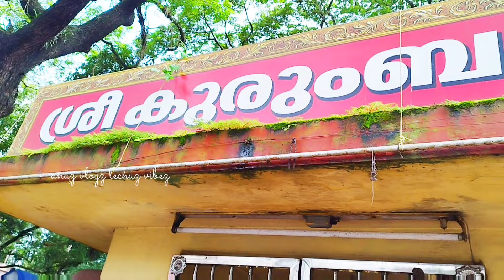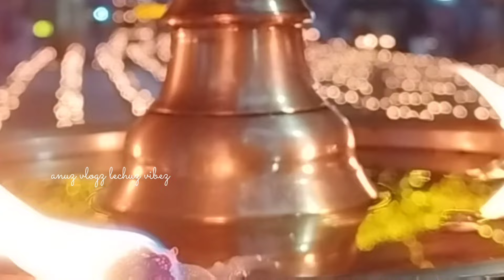KODUNGALLUR DEVI TEMPLE / ഭക്തിയുടെ രൗദ്രഭാവം ഉറഞ്ഞാടുന്ന കൊടുങ്ങല്ലൂരമ്മയുടെ ഐതീഹ്യം./KERALA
കേരളത്തില്‍ തൃശ്ശൂര്‍ ജില്ലയില്‍ കൊടുങ്ങല്ലൂരിലുള്ള ക്ഷേത്രമാണ് ശ്രീ കുരുംബ ഭഗവതി ക്ഷേത്രം. ‘ലോകാംബിക ക്ഷേത്രം’ എന്നും അറിയപ്പെടുന്നു. കേരളത്തില്‍ ആദ്യമായി ‘ആദിപരാശക്തിയെ’ കാളീരൂപത്തില്‍ പ്രതിഷ്ഠിച്ചത് കൊടുങ്ങല്ലൂരിലാണ്. കേരളത്തിലെ മറ്റ് 64 ാളീക്ഷേത്രങ്ങളുടെ മാതൃ ക്ഷേത്രമായാണ് കൊടുങ്ങല്ലൂര്‍ ഭഗവതീ ക്ഷേത്രം കണക്കാക്കപ്പെടുന്നത്. കൊടുങ്ങല്ലൂരമ്മ എന്ന പേരില്‍ ഇവിടുത്തെ ദ്രാവിഡ-ശാക്തേയ ഭഗവതിയായ ഭദ്രകാളി അഥവാ മഹാകാളി കേരളത്തില്‍ പ്രസിദ്ധയാണ്. വടക്കോട്ട് ദര്‍ശനം.

ക്ഷേത്രത്തിലെ മുഖ്യപ്രതിഷ്ഠ ‘ആദിപരാശക്തിയുടെ’ അവതാരമായ ‘ഭദ്രകാളിയാണ്’. വരിക്കപ്ലാവില്‍ നിര്‍മ്മിച്ച വിഗ്രഹത്തിന്റെ ദര്‍ശനം വടക്കോട്ടാണ്. അഷ്ടബാഹുക്കളോടെ രൌദ്രഭാവത്തില്‍ ദാരുകവധത്തിനു ശേഷം പ്രദര്‍ശിപ്പിച്ച വിശ്വരൂപമായി ഇത് സങ്കല്‍പ്പിക്കപ്പെടുന്നു. വിഗ്രഹത്തില്‍ എട്ട് കൈകള്‍ കാണുന്നുണ്ടെങ്കിലും കൈകളിലുള്ള ആയുധങ്ങള്‍ വ്യക്തമായി കാണാന്‍ കഴിയുന്നില്ല. വിഗ്രഹത്തിനു പീഠത്തോടുകൂടി ഉദ്ദേശം ആറടി ഉയരമുണ്ട്. വലത്തെ കാല്‍ മടക്കി ഇടത്തേത് തൂക്കിയിട്ട രൂപത്തിലാണ് ഇരിപ്പ്. തലയില്‍ കിരീടമുണ്ട്. ഇതിന് മുന്‍പിലായി ത്രിപുര സുന്ദരിയുടെ ചെറിയ പ്രതിഷ്ഠയുണ്ട്. എങ്കിലും ക്ഷേത്രത്തിലെ യഥാര്‍ഥ പ്രതിഷ്ഠ പടിഞ്ഞാറ് ദര്‍ശനമായിട്ടുള്ള ‘രഹസ്യ അറയിലുള്ള’ രൗദ്രരൂപിണിയായ ‘രുധിര മഹാകാളി’ ആണ്. സംഹാരമൂര്‍ത്തി ആയതിനാല്‍ നേരിട്ട് ദര്‍ശനം പാടില്ലാത്ത ഇതിന്റെ ഒരു പ്രതിബിംബം മാത്രമാണ് വടക്കേ നടയില്‍ കാണപ്പെടുന്നത്.

ശ്രീകോവിലിനുള്ളില്‍ പടിഞ്ഞാറ് ദിക്കിലേക്ക് ദര്‍ശനമായിട്ടുള്ള രഹസ്യ അറയുടെ കവാടത്തിനുമുന്നില്‍ എല്ലായ്‌പ്പോഴും ചുവന്ന പട്ടുവിരിച്ച് മൂടിയിരിക്കും. പടിഞ്ഞാറ് ദിക്കിലേക്ക് ദര്‍ശനമായി അഷ്ടബന്ധമിട്ട് ഉറപ്പിച്ചതും, സ്വര്‍ണ്ണ ഗോളക കൊണ്ട് പൊതിഞ്ഞതുമായ രുധിര മഹാകാളിയുടെ അര്‍ച്ചനാബിംബവും പ്രഭാമണ്ഡലവും പ്രതിഷ്ഠിച്ചിട്ടുണ്ട്. ഉഗ്രയായ ‘രുധിര മഹാകാളി’ ആയതിനാല്‍ നേരിട്ട് ദര്‍ശനം പാടില്ലെന്നും; അതിനാല്‍ ഈ വിഗ്രഹം കറുത്ത തുണി കൊണ്ട് മൂടിയിരിക്കുകയാണെന്നും; പകരം ഭക്തര്‍ക്കു ദര്‍ശിക്കാന്‍ വടക്കു ദിക്കിലേക്ക് ദര്‍ശനമായി ഭദ്രകാളിയുടെ മറ്റൊരു ദാരുബിംബവും അതിന് മുന്‍പിലായി ത്രിപുരസുന്ദരിയുടെ ചെറിയ അര്‍ച്ചനാബിംബവും പ്രഭാമണ്ഡലവും പ്രതിഷ്ഠിച്ചിട്ടുണ്ട്.

location :Kodungallur Bhagavathy Temple East Ground